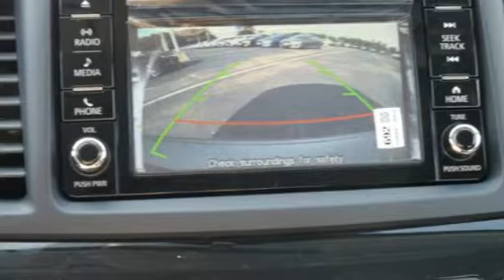New 2017 Mitsubishi Lancer Saint Paul White-Bear-Lake, MN #83796 - SOLD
Year: 2017
Make: Mitsubishi
Model: Lancer
Trim: SE 2.4 AWC CVT
Engine: 2.4 L 4 Cyl. Cyl.
Transmission: Automatic
Color: Mercury Gray Pearl
Stock #: 83796
VIN: JA32V2FW0HU013741
Check out the amazing price on this All Wheel Drive Lancer Sedan. Save thousands when compared to Subaru - and get a better warranty too! (yes, we know that ryhmes)... Add in bluetooth, alloy wheels, heated seats, back up camera and touch screen radio, you'll end up with a great deal on a great car that is rated a Top Safety Pick! We top off this great car deal with our Free Forever Warranty, meaning you'll be under warranty for as long as you own this car! Ask us for details... we'd love to chat.

Address:
3400 Highway 61 North